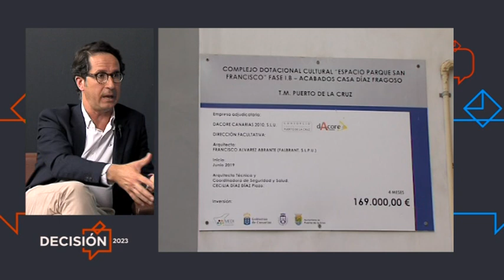Decisión 2023: Ángel Montañés, candidato PP Alcaldía Puerto de la Cruz 16.05.23 | Mírame TV Canarias